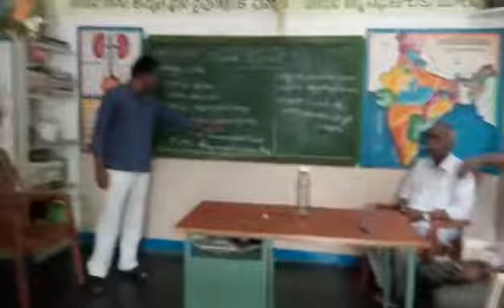MPPs rameswaram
Video from rojaleena7